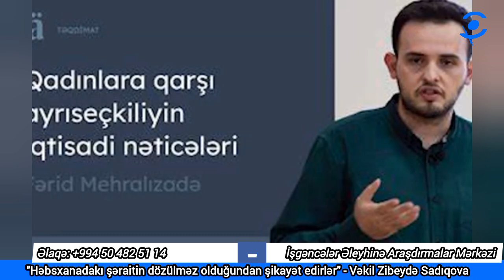"Abzas Media işi" üzrə növbəti məhkəmə prosesi...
"İşgəncələr Əleyhinə Araşdırmalar Mərkəzi" tv kanalı - müstəqil onlayn televiziya kanalıdır. Kanalın fəaliyyət istiqaməti və məqsədi - Hüquq pozmalara qarşı mübarizə aparmaqdır.